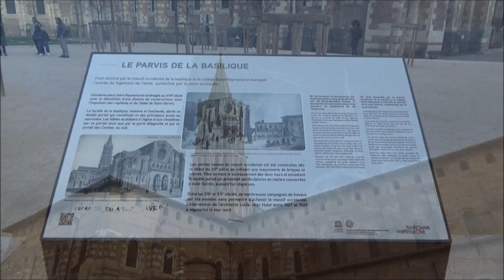Basilique St Sernin (Toulouse-France)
La basilique Saint-Sernin de Toulouse est un sanctuaire bâti pour abriter les reliques de saint Saturnin, premier évêque de Toulouse, martyrisé en 250. Saint-Sernin est une des plus grandes églises romanes conservées en Europe, avec la cathédrale de Spire, en Allemagne. Elle fut desservie, depuis le ixe siècle au plus tard et jusqu'à la Révolution française, par une communauté canoniale.

Saint-Sernin était l'un des plus importants centres de pèlerinage de l'Occident médiéval pour ses quelque deux cents reliques (dont celles de six apôtres), qui en font l'église de France possédant le plus de reliques. Son plan architectural avec doubles collatéraux et déambulatoire en fait l'archétype des grandes églises de pèlerinage où les pèlerins peuvent circuler pour vénérer les reliques sans déranger la messe se tenant dans la nef.